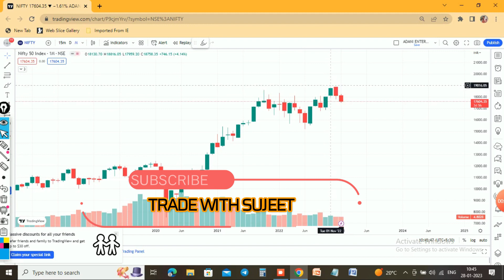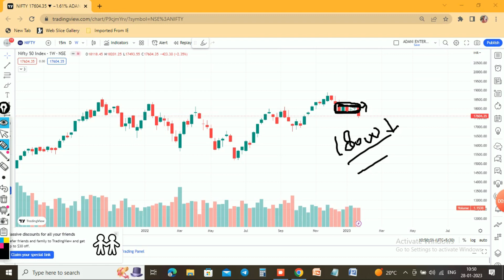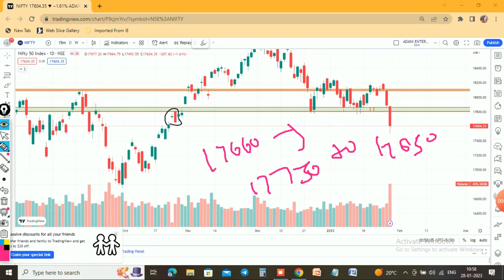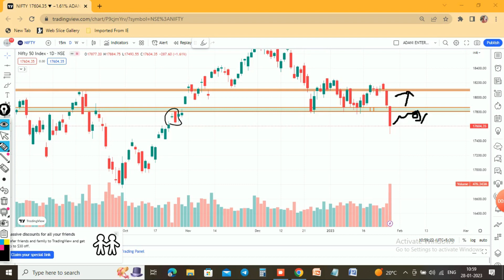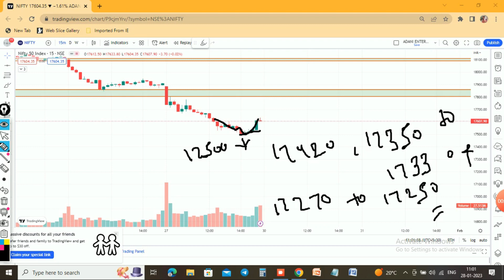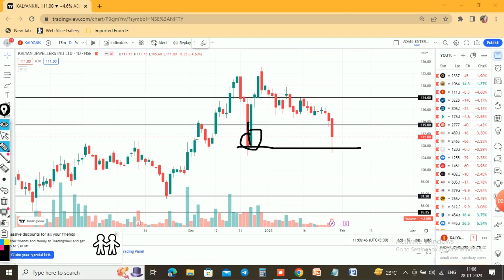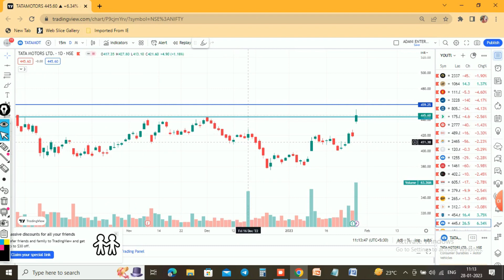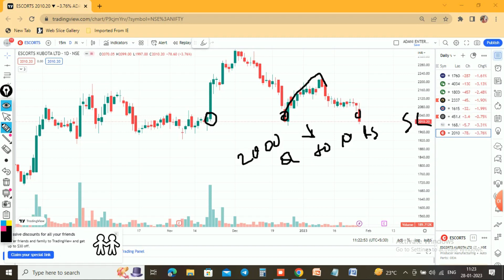NIFTY WEEKLY ANALYSIS + Stocks analysis stockmarket nifty (EPISODE 73)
NIFTY ANALYSIS FOR 30 JANUARY 2023  +